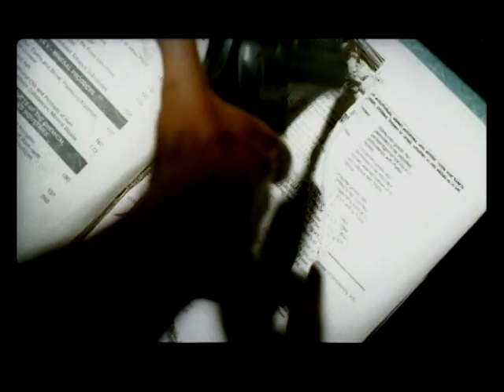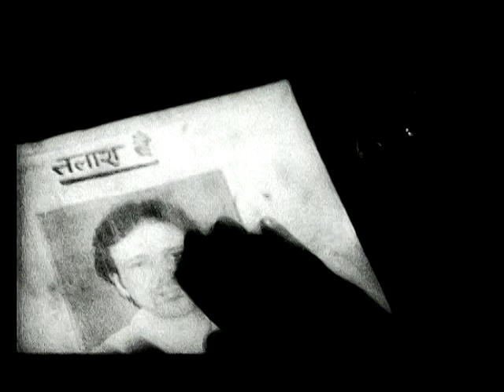PARCHHAIYAAN, KASHTI. Kay Kay Menon. Written and Directed by Indrajit Nattoji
PARCHHAIYAAN (Shadows), KASHTI. Starring Kay Kay Menon. Featuring Karishma Tanna. Conceived, Written, Produced, and Directed by Indrajit Nattoji.
Music Director: Neil Mukherjee. Singer: Bonnie. Lyrics: Ashutosh Sharma. Zee Music
Shot on location in Hampi, Karnataka. 16mm film format.
Production House: Blink Pictures
DOP: Madhusudhan Shi
Edited by Sreeram Ramanathan